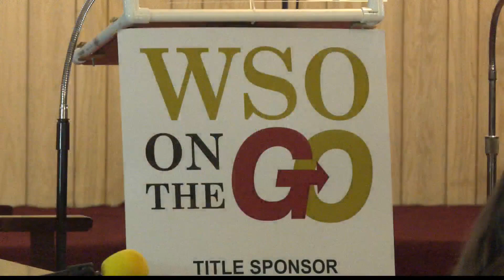Wheeling Symphony hosts free "WSO On the Go" show